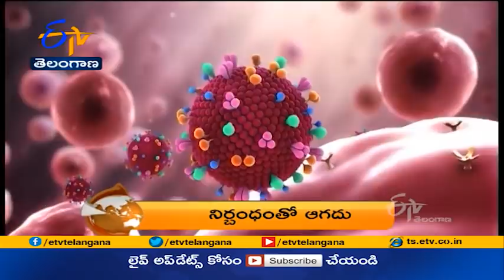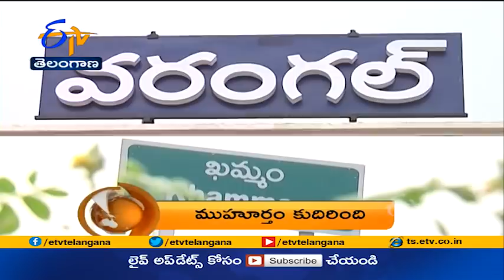8 PM | ETV 360 | News Headlines | 5th May 2021 | Etv Telangana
8 PM | ETV 360 | News Headlines | 5th May 2021 | Etv Telangana